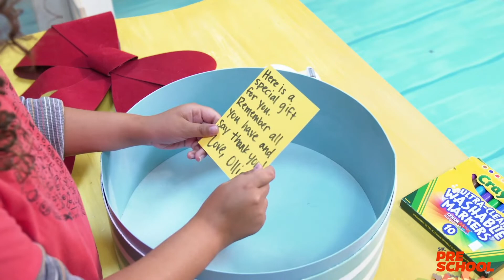Preschool | Teaching & Worship | October 31/November 1